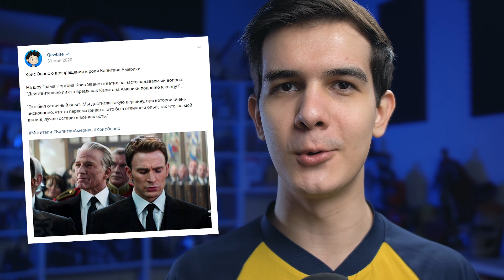Фото Человека-Паука 3 // Капитан Америка вернулся // Черная Пантера 2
Фотки со съёмок «Человек-Паук 3», Стив Роджерс возвращается в Киновселенную, костюм нового Капитана Америка и новости о «Черной Пантере 2». Давайте разбираться!